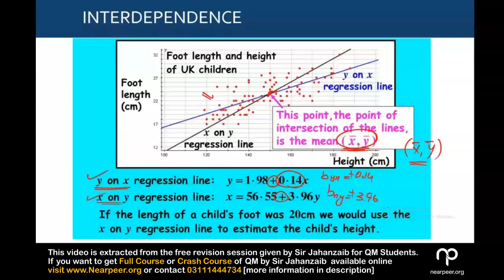7 Example of Interdependence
This video is extracted from Free revision session of QM by Sir Jahanzaib. This video is suitable for quick revision of Topic and intended for the students who have already studied the topic and want to revise in a quick manner. However if you want to join full course with detailed understanding an extensive practice for Courses of Sir Jahan zaib about QM. You will get two type of courses at Nearpeer.1) Full Course of QMComplete coverage of syllabus with extensive practice suitable for students studying the course for the first time Demo Lecture (chapter 2 and 7 Complete) Lecture (Feedback questions discussion videos) Testing (Extensive MCQs tests 6 Mocks + 6 tests) Lecture (Chapter 13 Complete) Revision Crash course of QMComplete course coverage with ICAP Weightage in Mind, extensive pratice sutable for students repeating the paper.Demo lecture (Chapter 10 and 13 Complete)